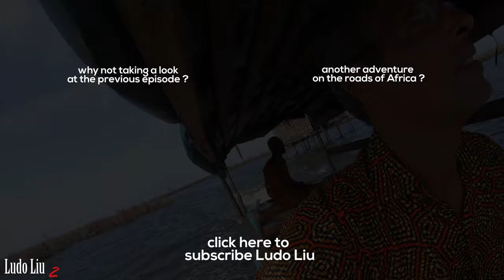GANVIÉ the biggest floating village of Africa - 4 k Travel documentary - West AFRICA Okada tour ep14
AFRICA 4k - TRAVEL - GANVIE : Discover Ganvié in Benin, like you've never seen it. experience its culture during a travel documentary immersing yourself in the daily life and history of the biggest floating village of Africa

I hope you will enjoy this IMMERSIVE Travel inside Ganvie, Benin

If you are not a subscriber of the primary Ludo Liu channel, you can find it here :